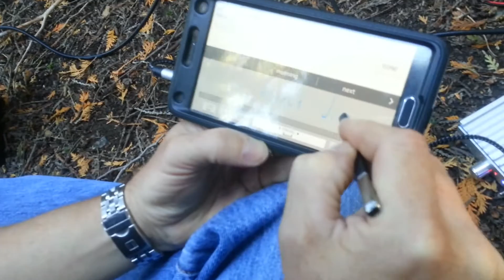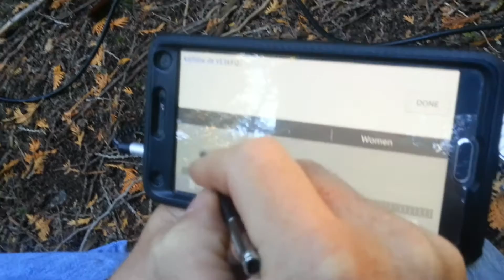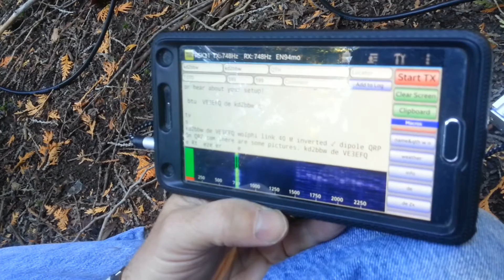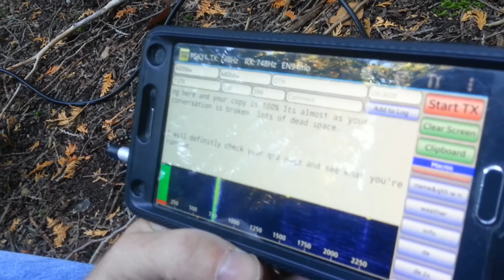Testing out the Wolphi-Link Interface on DroidPSK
Paul VE3EFQ in a PSK31 QSO with KD2BBW from New York state.  Doing portable digital modes on the phone is pretty handy - next to try JT65!

Wolphi-link is a standalone VOX for digital moves for Yaesu FT817, FT857 and FT897 as well as  ICOM IC-703 and IC-706 radios.